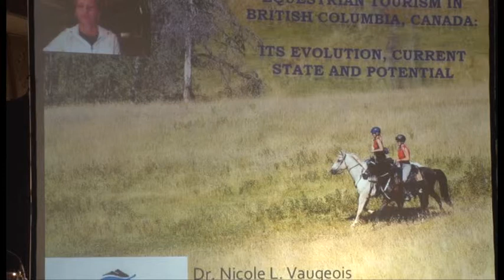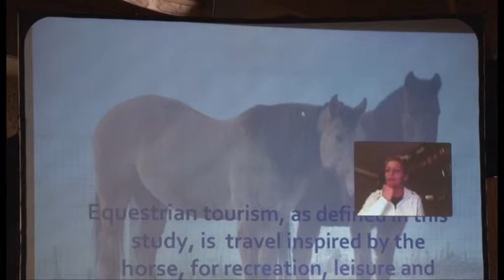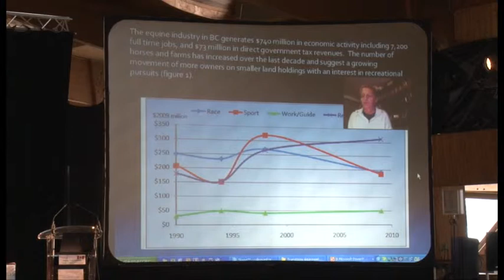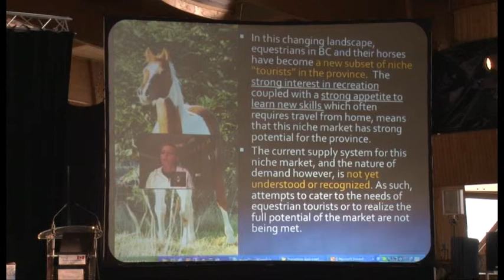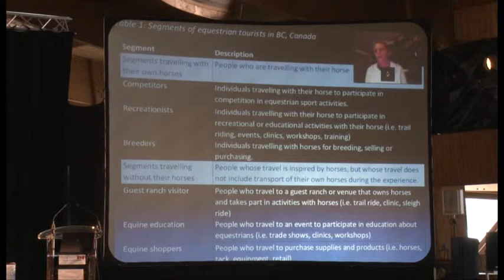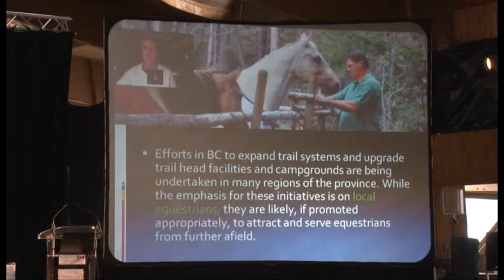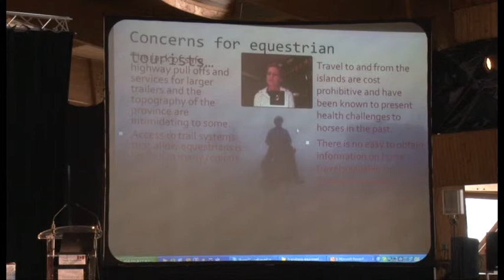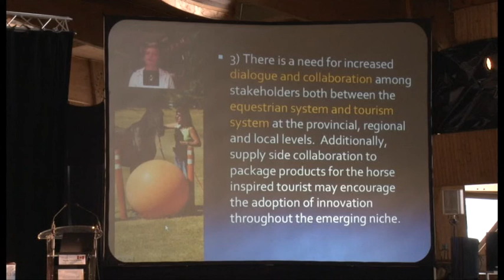N. Vaugeois - équi-meeting Tourisme 2012 - Tourisme équestre en Colombie britannique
Le tourisme équestre en Colombie britannique, Canada - évolution, situation actuelle et potentiel - N. Vaugeois, Vancouver Islands University - équi-meeting Tourisme - 9 mai 2012

Nicole Vaugeois présente une étude relative au tourisme équestre en Colombie Britannique, Canada.
La  filière  équine  en  Colombie Britannique dégage une activité économique de  740 millions de dollars, dont 7200 emplois temps plein et 73 millions en impôts directs sur le revenu. Le nombre de chevaux et de fermes a augmenté ces dix dernières années et suggère une évolution vers plus de propriétaires, sur de plus petites surfaces de terres et développant un intérêt pour les activités de loisir. Dans  ce  contexte  en  mutation,  les  équitants  de  Colombie  Britannique  et  leurs  chevaux  sont devenus une nouvelle catégorie du créneau « touristes » dans la province. L’intérêt prononcé pour les loisirs, associé à un fort désir d’acquérir de nouvelles compétences, souvent en voyageant, signifie que cette part de marché a un fort potentiel pour la province.
L’objectif de cet article est de donner une description de l’état actuel du tourisme équestre en Colombie  Britannique,  de  son  évolution,  des  nouveaux  profils, motivations  et  pratiques  d’un  groupe représentatif de voyageurs